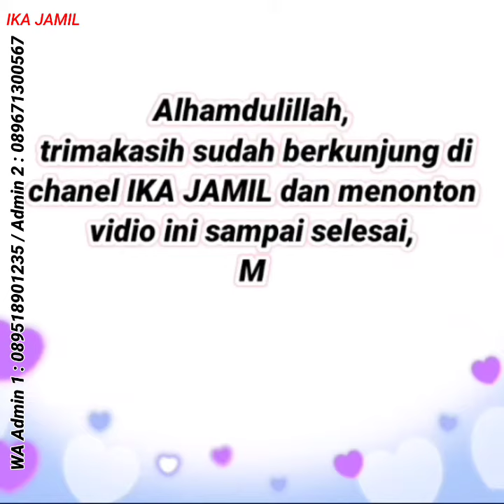Gamis Kondangan, Gamis Terbaru 2023 | Model Gamis Terbaru 2023 | Baju Setelan Wanita Terbaru